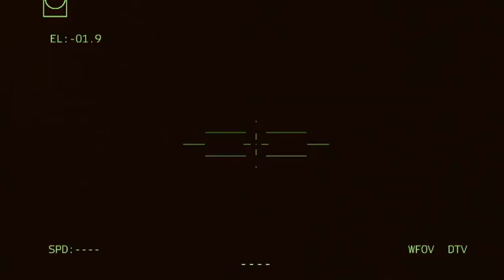Seconds of Ukraine Attacking Moscow City of Russia, With AMERICAN Deadly Missiles - ARMA 3